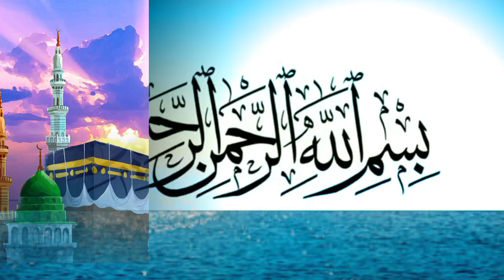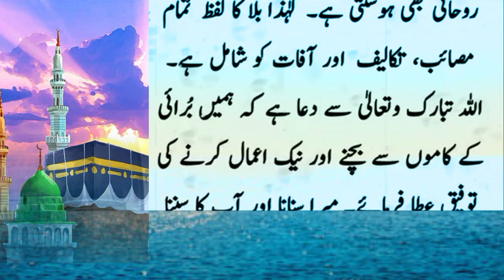Ve Budha aadami jise Allah sakht nafrat karta hai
Today We Will Share With You a Beautiful Video About ( budhe aadami per Allah ka khas karam ). is waqia mai aap janay ge ke ke Allah Kin budhe mard auraton per khas karm farmata hai aur Allah kaun se budhe aadami se sakht nafrat karta hai. So Don’t Forget to fully watch.

Islamic knowledge Urdu channel.

🧡السلام علیکم ورحمتہ وبرکتہ🧡
اس ویڈیو میں آپ دیکھیں گے
🧡Boorhay Mard Aur Aurton Par ALLAH Ki Khas Rehmatein Nazil Farmata Hai |  Islamic-knowledge Urdu| Islamic Status🧡
دوستو🧡 ویڈیو کو لائک کریں
دوستو🧡 چینل کو سبسکرائب کریں
دوستو🧡 ویڈیو کو شیئر کریں
🧡اللہ پاک ہم سب کی مشکلیں آسان فرمائیں🧡
🧡والسلام🧡
🧡 اسلامک نالج اردو🧡
اسلامی وظیفہ
 وظیفہ۔ وظیفے
 اسلامی وظیفے
 قرآنی وظیفہ
 قرآنی وظیفے
 حدیث
 حدیث نبوی حدیث شریف

 Wazifa
 Wazaif
 Islami Wazifa
 Islamic Wazifa
 Islamic Wazaif
 Best Wazifa
 Quranic Wazifa
 Qurani Wazaif
 Qurani Wazifay
 Hadees, Hadees Sharif
 Ahadees, Hadith
 Best Hadees
 Best Hadith
 Daily hadees

huzoor ka farman
Allah char insanon Se nafrat karta hai

Allah ine 4 insanon Se sakht nafrat karta Hai huzur ka farman Islamic story
Allah char insanon Se nafrat kyon karta hai
Allah ne farmaya
Muslim stories
Hazrat Ali ne farmaya
BB Fatima ki Chadar Ka Waqia
नेक आदमी ने इस लड़की के साथ जो किया
ahkam e shariat - mufti muhammad akmal
islamic knowledge
bayan
mufti tariq masood
Char aadmiyon se Allah sakht nafrat karta hai
Vah Kaun log hai jinse Allah sakht nafrat karta ha
islamic video
islamic teacher official
Ine logon se Allah naraj rahata hai
Allah ki narajagi ka sabab